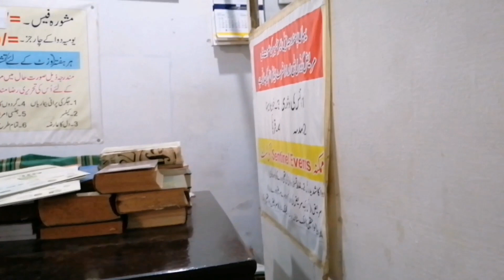Allah pak hmary poty ko jld sehat yab krey